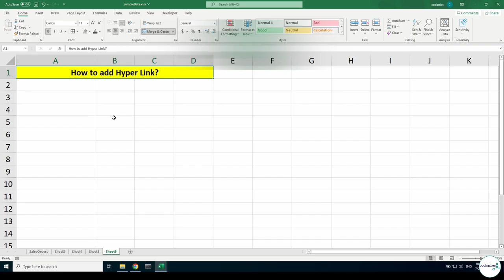Hyperlinks in Microsoft Excel